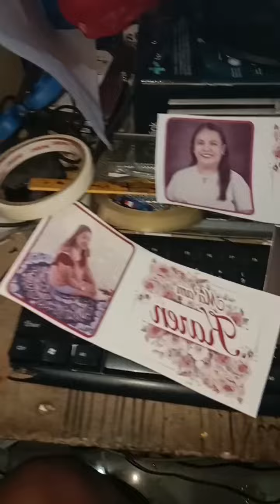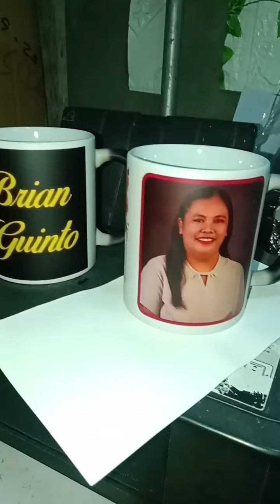How to print mug in 1 Minute?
This video will show how to print a mug in a Minute